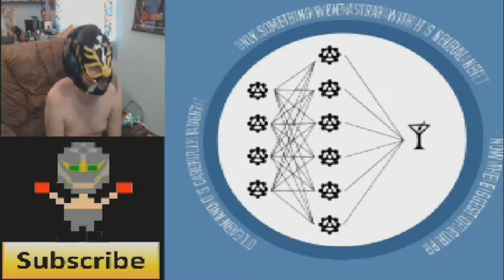(2 Weeks in One #12) RageBad Week-Cap Episode 12: Week 23 And 24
RageBad Recaps Week 23 And 24 Of MyOwnRageShow

YouTube.Com Privacy